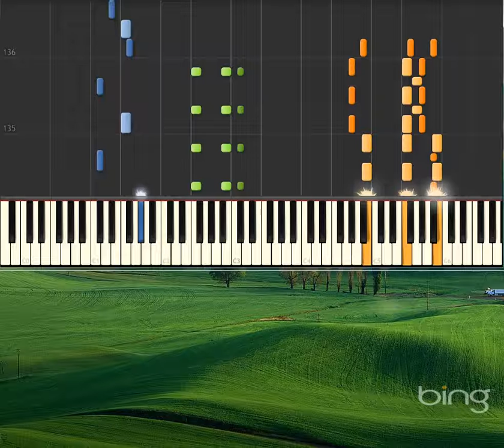Black And White Rag [Piano tutorial by Synthesia]